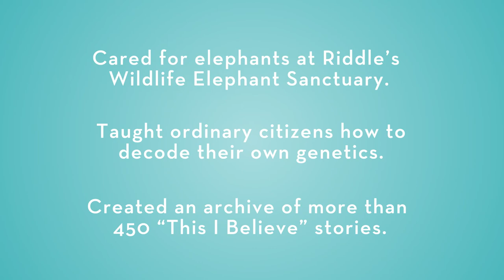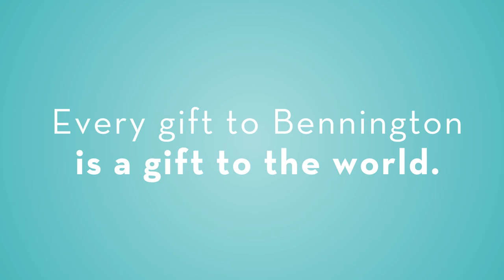Making Ripples in the World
Every winter our students bring their energy, insight, and ambition to the world for seven weeks during Field Work Term. Last year students volunteered more than 25,000 hours of time collectively helping to find shelter for homeless women and children; teaching ordinary citizens how to decode their own genetics; making green building models; going door-to-door for the EPA; and lobbying for healthcare and livable wages. Some have even created their own non-profit organizations. Every gift to Bennington is a gift to the world. Make your gift to The Bennington Fund today.